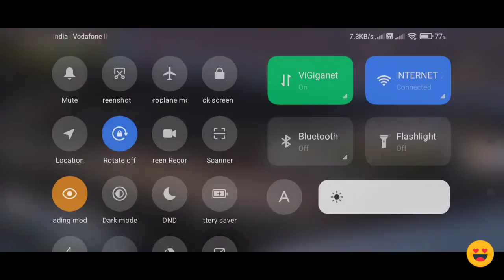PUBG India | BGMI | Killing machine